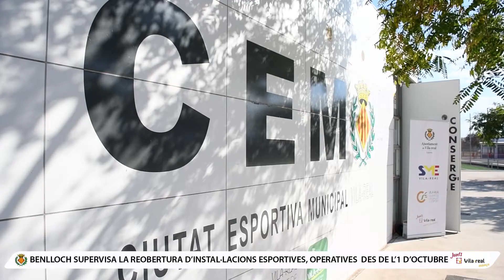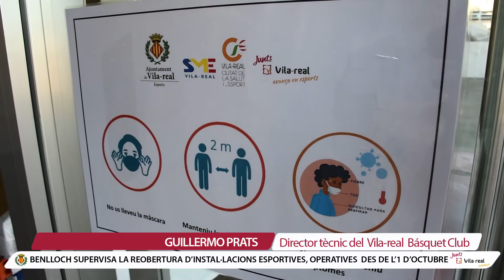Benlloch supervisa la reobertura d'instal·lacions esportives per a l'activitat de clubs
L'alcalde de Vila-real, José Benlloch, acompanyat pel regidor d'Esports, Javier Serralvo, ha supervisat el funcionament dels protocols per a la reobertura d'instal·lacions esportives municipals durant un entrenament del club de futbol Esportiu Vila-real a la Ciutat Esportiva Municipal i durant una sessió del club de bàsquet femení Vila-real Bàsquet Club en les instal·lacions del pavelló Bancaixa.

El alcalde de Vila-real, José Benlloch, acompañado por el concejal de Deportes, Javier Serralvo, ha supervisado el funcionamiento de los protocolos de reapertura de las instalaciones deportivas municipales durante un entrenamiento del club de fútbol Esportiu Vila-real en la Ciudad Deportiva Municipal y durante una sesión del club de baloncesto femenino Vila-real Básquet Club en las instalaciones del pabellón Bancaja.